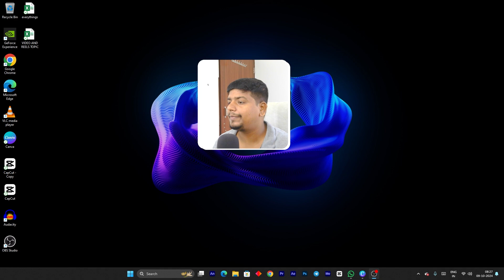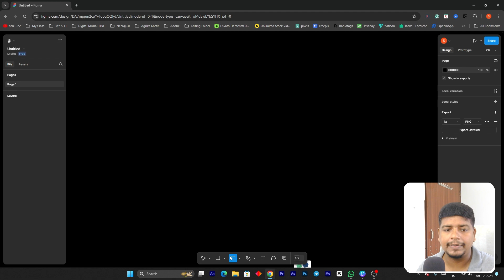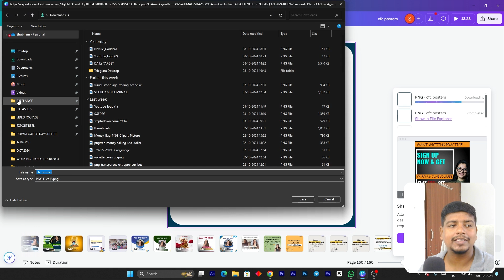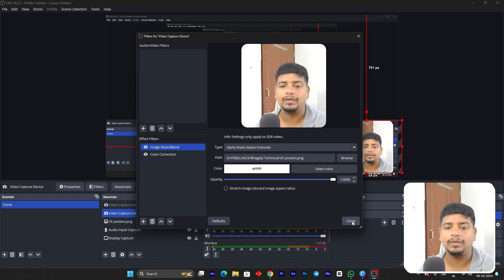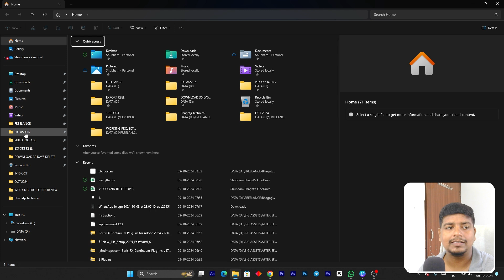How to Add Square Stunning Curved Edges to Your Videos in OBS Studio | OBS Studio Tutorial in Hindi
1. Here’s how you can create square shapes with curved edges in Canva and Figma:

Canva:
Select the Square from the shapes section.
Click on the shape to reveal the toolbar.
Use the "Border Radius" slider (found in the toolbar) to adjust and curve the square's edges.
Figma:
Create a Rectangle using the shape tool.
Select the shape and go to the Design panel on the right.
Adjust the Corner Radius field to add curved edges. You can input a value or drag the corners manually.
This will round the corners of your square in both tools.

2. OBS Studio: In OBS, import your PNG as an image source. Place it over your video capture source, and adjust the size/position to fit within the rounded frame.
Follow me,

BhagatjiTechnical Bhagatji Technical